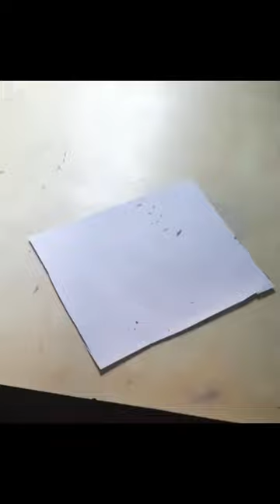Holi greetings card || Debottam_Seth